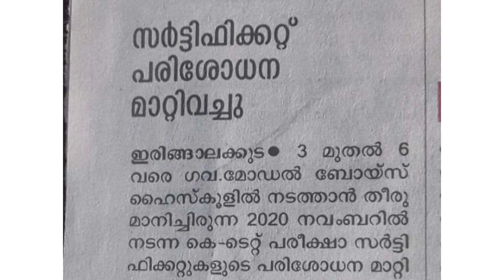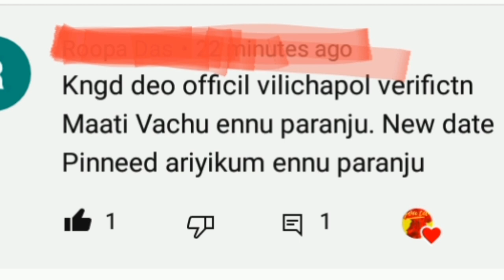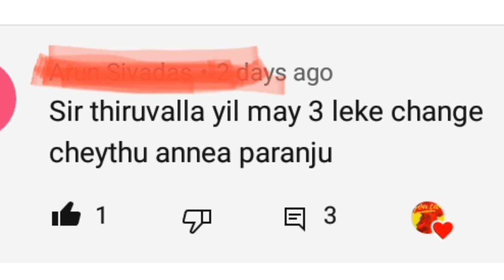KTET വെരിഫിക്കേഷൻ വീണ്ടും മാറ്റി 😔 || KTET VERIFICATION 2021 | KTET DETAILS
മാറ്റി വെച്ച ചില KTET വെരിഫിക്കേഷൻ വിവരങ്ങൾ..